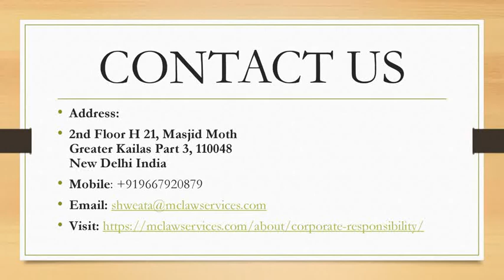Insurance claim lawyer in Dhaka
Insurance is a very crucial part of the life, which indemnifies all the acts affecting the individuals and legal entities Find law firms in Dhaka to help you with your insurance case? MC Law Consult Expert Insurance Lawyers in Dhaka.
Address:
2nd Floor H 21, Masjid Moth
Greater Kailas Part 3, 110048
New Delhi India